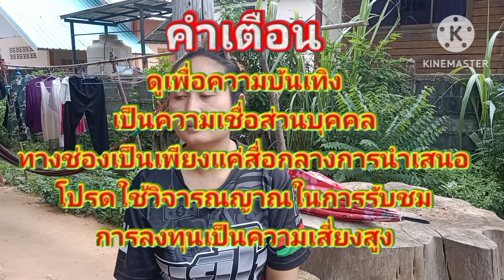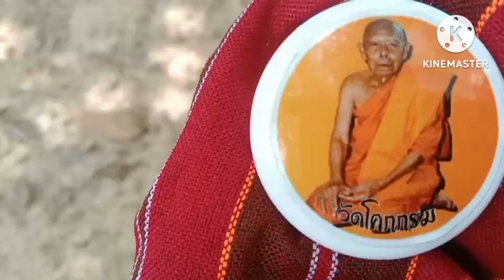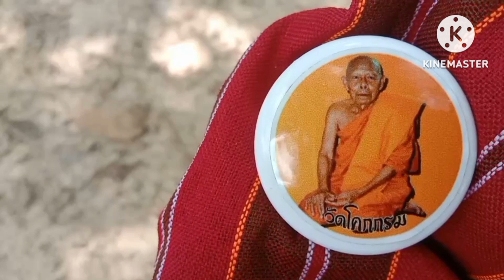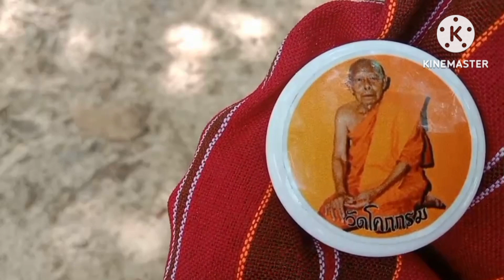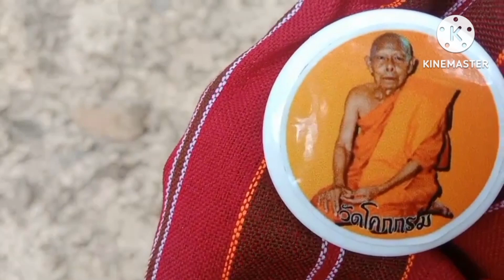น้องฝน12แตก#เฮี้ยนผีแม่มาหายอกเลข3โตจะจะงวด1ต.ค66